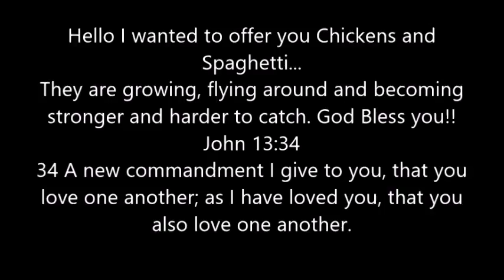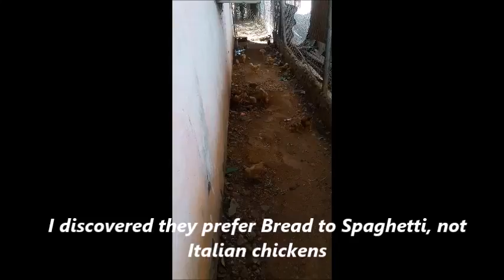UPDATE Chicks and Spaghetti